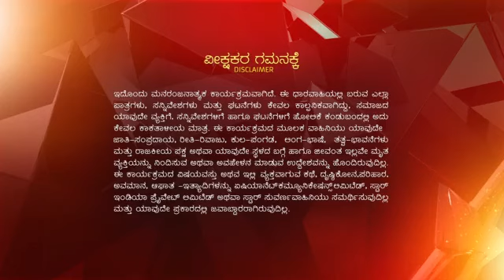Satyam_Shivam_Sundaram_S5_E607_EPISODE_Reference_only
anti-piracy upload Satyam_Shivam_Sundaram_S5_E607_EPISODE_Reference_only